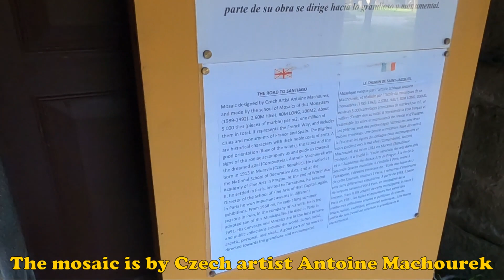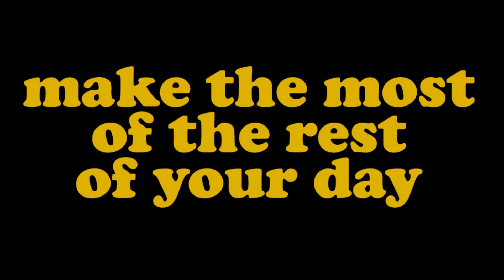#343 Camino Portugues Day 10: Mosaic in the Mosteiro de San Xoán in Poio, Spain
Join me for a few Peaceful Moments on the tenth day of the Camino Portugues stopping in Poio to look at the mural in the Mosteiro de San Xoán in Spain.

Poio is a few kilometres out of Pontevedra and this lovely monastery is right on the Camino.

Within the monastery is to be found a 265 foot long mural made by Czech artist Antoine Machourek. The mural shows scenes from the Camino Francese which does not pass through Galicia so it is interesting that it is to be found here on the Spiritual Variant of the Camino Portugues.

Entering the monastery costs €2.50 which I thought was well worth it, especially when I saw the mural. It was a nice break from the day's long walk.

There is no music with this one - just the sounds of what was around

NOTE: I somehow managed to crack the protective glass on my GoPro in Viano do Castelo. This is apparent on all the films I made on this trip from Viano onwards. I have since fixed the issue!

Some Camino Details
In September-October 2023 I did the Camino Portugues walking about 280km over two weeks from Porto in Portugal to Santiago de Compostela in Spain. This was 13 walking days and 2 rest days. As many people who have walked a Camino will tell you, it is a life changing experience. I totally agree with this and understand why people keep coming back.

I filmed for 20 to 30 seconds several times each day and these videos are those films put together with some captions added. These films give a pretty good impression of what the walking was like on each day.

I stayed mostly in albergues (cheap hostels for pilgrims) but also in one Airbnb and one nice hotel. I pre-booked most of the accommodation. The walking on this Camino is relatively flat (it is along the coast for the most part) and I walked about 20km each day carrying a backpack which weighed about 20lb - yes, I was carrying too much! The food along the way was AMAZING, as were many of the people encountered. A truly memorable experience.

There is no fixed itinerary for the Camino - you decide how far you want to walk each day and there are usually many options for accommodation along the way. This is the route I chose which I matched with how far I thought was a good distance to cover each day.

Day 1: Porto (Matosinhos) to Povoa de Varzim - 25km
Day 2: Povoa de Varzim to Esposende - 20km
Day 3: Esposende to Viano do Castelo - 25.5km
Rest Day: Viano do Castelo
Day 4: Viano do Castelo to Caminha - 26km
Day 5: Caminha to Mougás, Spain - 29km
Day 6: Mougás to San Pedro da Ramallosa - 21km
Day 7: San Pedro da Ramallosa to Vigo - 21km
Day 8: Vigo to Redondela - 16km
Day 9: Redondela to Pontevedra - 21km
Rest Day: Pontevedra
Day 10: Pontevedra to Armenteira - 23km